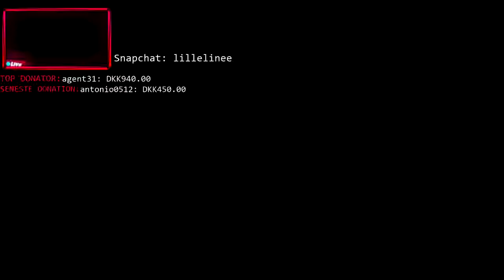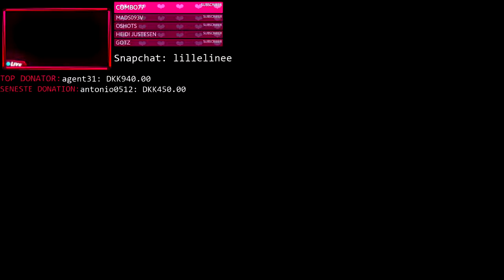Livestream for Line Frederiksen